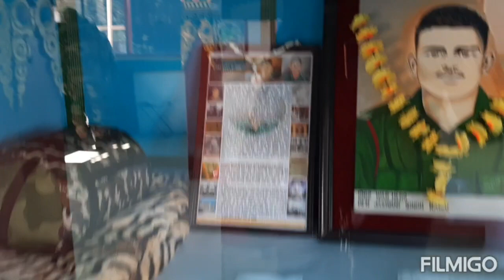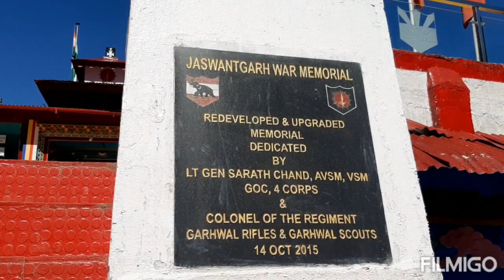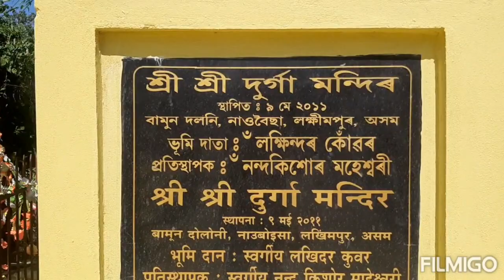Tawang Ride : episode 4 || Back to Home (Last episode) 2022